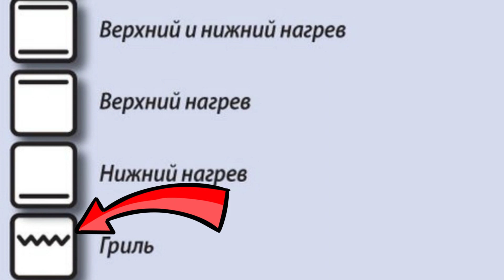КУРИЦА ГРИЛЬ В ДУХОВКЕ БЕЗ ВЕРТЕЛА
Всем привет! В этом видео я покажу как готовлю курочку гриль в духовке без вертела. Курочка получается вкусная, с румяной корочкой, хорошо прожаренная внутри. По вкусу отличается от обычной курицы, запеченной в духовке.

•Куриные ножки я замариновала вечером и они провели 12 часов в холодильнике. Для маринада я взяла немного соли по вкусу, аджику из банки 1 ч.л. и майонез 2 ст.л.
•Во время жарки с курицы будет течь сок. Чтобы не отмывать противень, можно застелить его фольгой. Но я решила поставить под курицу сковородку с картошкой. Картошка получается нежнейшая, пропитывается куриным соком и тает во рту.
•На сковороду с картошкой кладем решетку и раскладываем куски курицы так, чтобы сок с них капал точно в сковороду.
•Разогреваем гриль на 250 градусов. В духовку ставим противень, на него сковороду с картошкой, сверху решетка с курицей. Через 20 минут кусочки переворачиваем и готовим еще 20 минут. У меня на приготовление ушло 40 минут, вы ориентируйтесь по своей духовке.